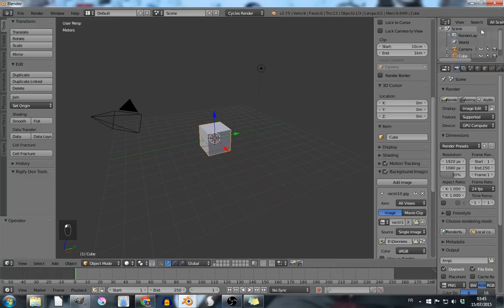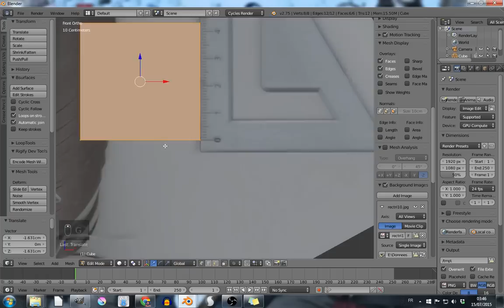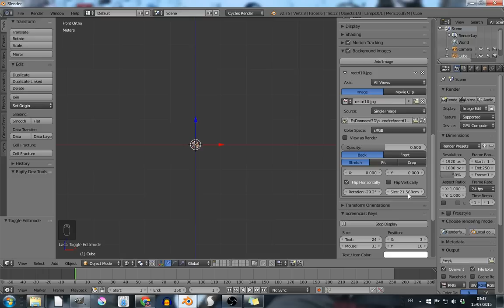Quick tip: Mettre un objet et son image de référence à l'échelle (English subtitles)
Allez un quick tip pour vous expliquer comment mettre une image de référence à la bonne échelle avec blender (Utile pour les modélisations architecturales)

Hi everyone!

Here is a quick tip to show you how to scale a reference image at the real size (usefull for architectural modeling)